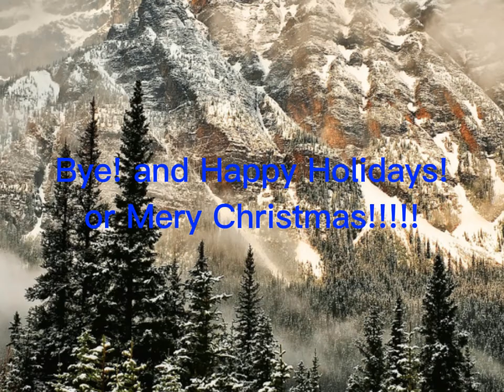TopazLazyDTA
Merry Christmas!
so, first one is Flame, next Ruby and Delta!